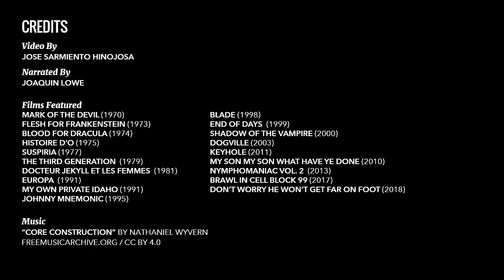For Udo Kier, the Eyes Have It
Without a doubt, Udo Kier is one of film’s most constant presences. Over the course of over 200 films, he’s become nothing short of iconic, earning a well-deserved cult following from horror junkies — his turns as Dr. Jekyll, Count Dracula, and Baron von Frankenstein are nothing short of unforgettable. Indeed, Kier’s prolific career means that you can see him in films as terrifying as Suspiria, and in films as terrifyingly bad as Armageddon. Nevertheless, Kier’s reputation as a mainstay of the movies has allowed him to collaborate with some of the greatest filmmakers of all time, including Rainer Werner Fassbinder, Lars von Trier, Dario Argento, and Gus Van Sant. So without further ado, here’s to one of cinema’s most eminently watchable actors.

Catch us singing the praises of filmmakers and actors like Peter Greenaway, Maggie Gyllenhaal, and Buster Keaton. And don’t miss Fandor’s latest editorials, like The Biggest and Best IMAX Movies of All Time, Revisiting “The Raid: Redemption,” and Cult Films, Classified.